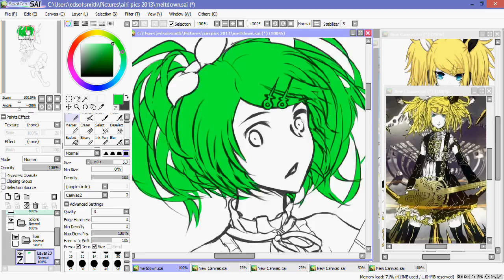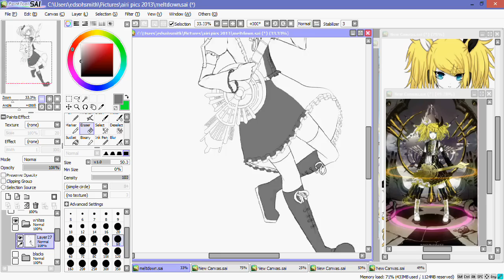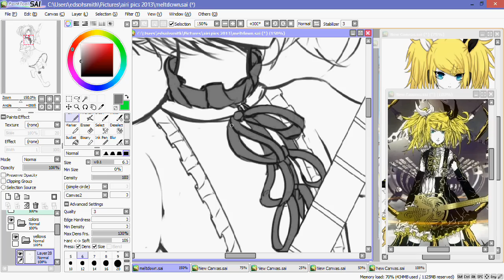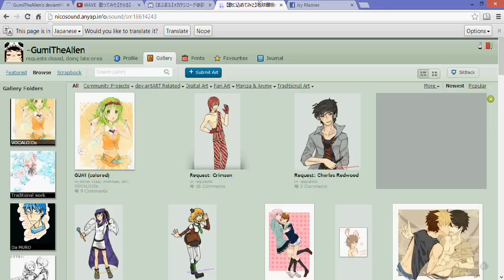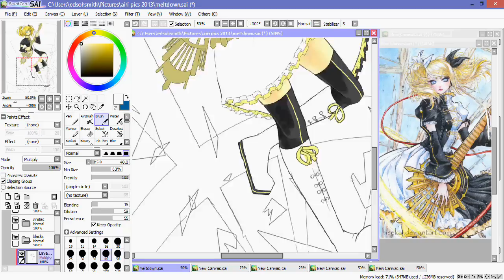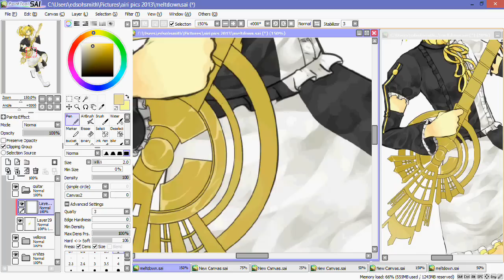speedpaint: Kagamine Rin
Kagamine Rin's meltdown hard rock ver. outfit
I butchered it alot though X(

TOOLs: hypercam2 (recording)
            Paint Tool Sai
            Wacom bamboo touch and pen tablet
SONGS: Q by PowaPowaP (kagamine rin)
              Reincarnation by kemu (kagamine rin and GUMI)